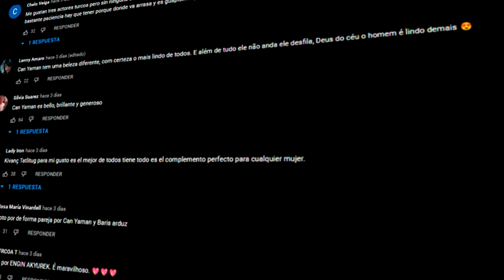Beren Gokyildiz REGRESA con esta NUEVA NOVELA TURCA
Hola a todos, en este video te cuento cual sera la nueva novela en la que regresa la gran Beren Gokyildiz, la cual es la novela Kupuk donde dara vida a Azra y este gran proyecto estara lleno de grandes actores como Seray Kaya y Kaan Yildirim.